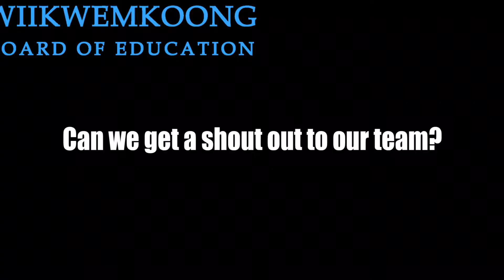Biindigen Mark Breadner TEAM 5672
First Robotics Canada President Mark Breadner paid a visit to Chairmen Winners First Team 5672.